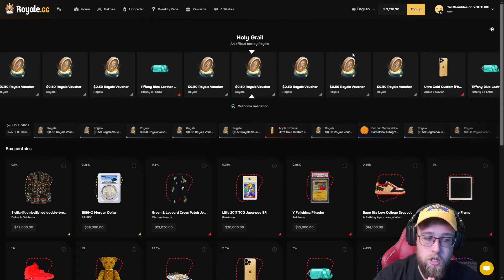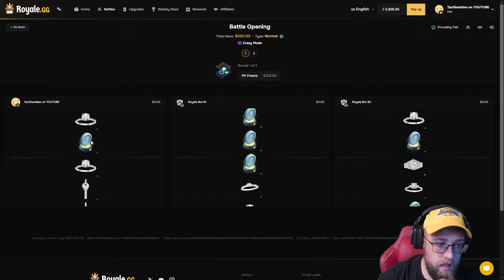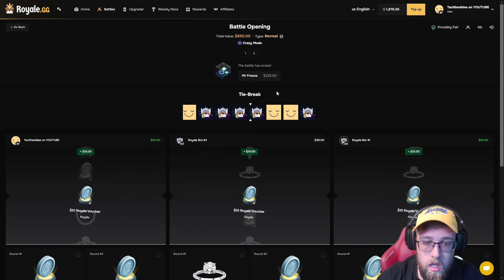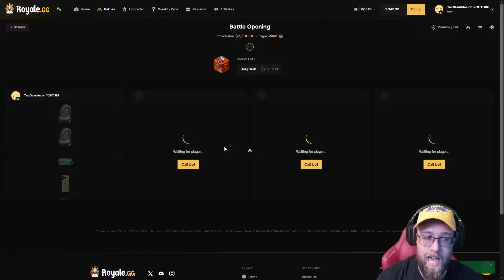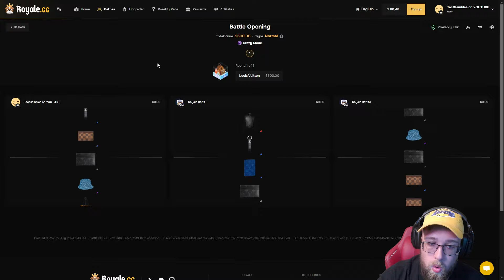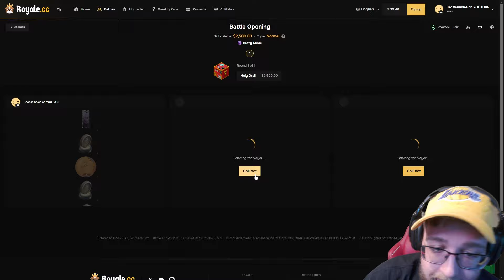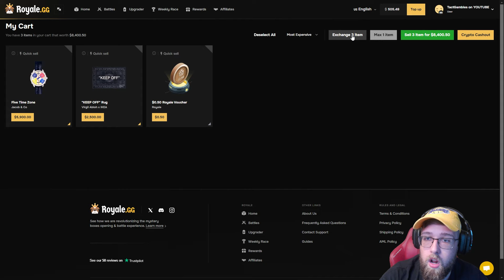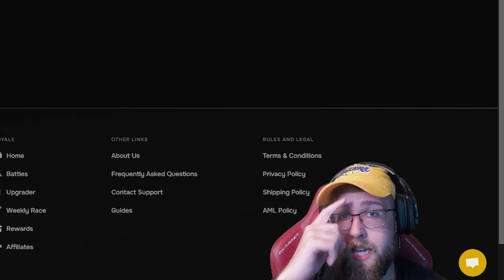UNBOXING THE MOST EXPENSIVE CASE ON ROYALE! (INSANE)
IN TODAY'S VIDEO WE ARE BACK ON ROYALE UNBOXING THE MOST EXPENSIVE CASE! THIS WAS INSANE!